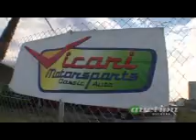CTC and NOCAF.wmv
Crusin the coast and Drew Brees Video